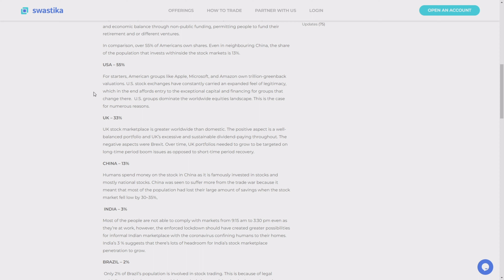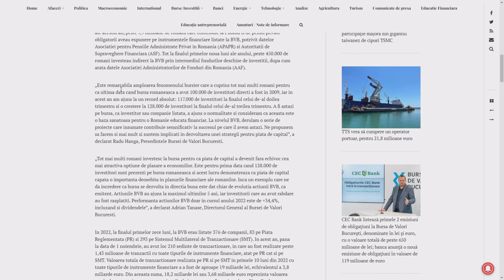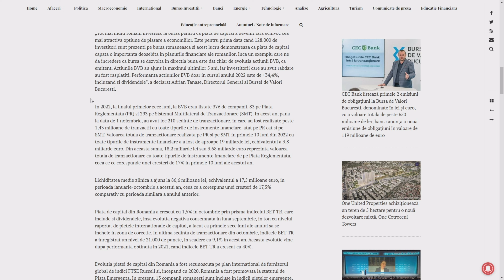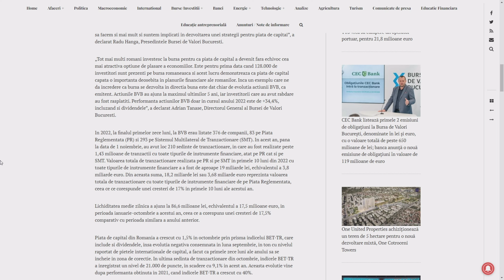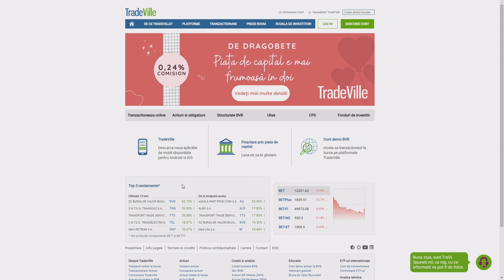CATI ROMANI INVESTESC LA BURSA ?